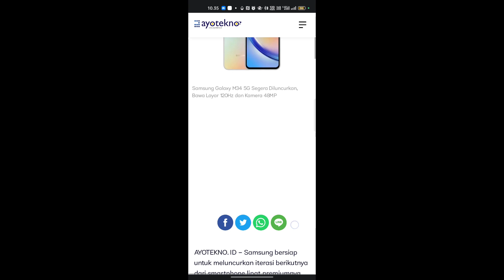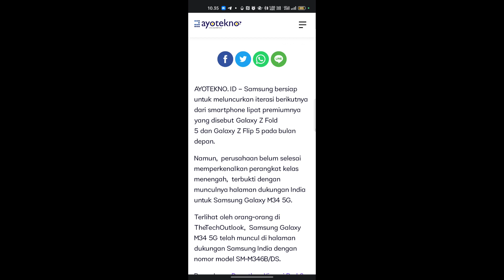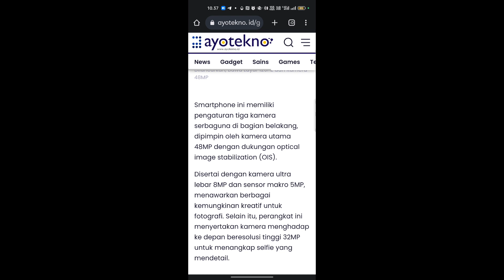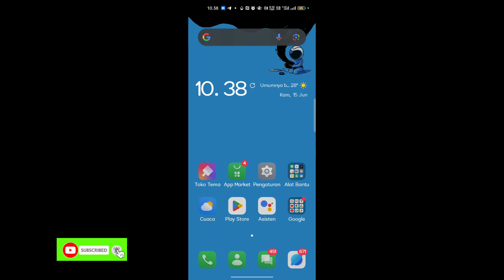Akan rilis!Inilah bocoran spesifikasi Samsung Galaxy M34 5G terbaru